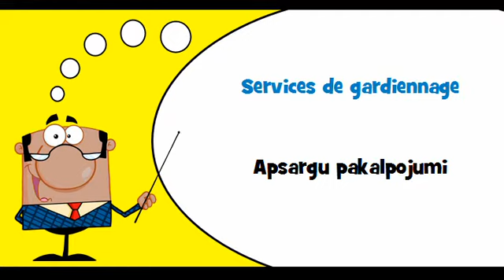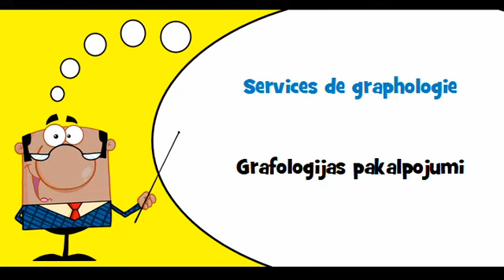VOCABULAIRE FRANÇAIS LETTON # Thème = Services de sécurité